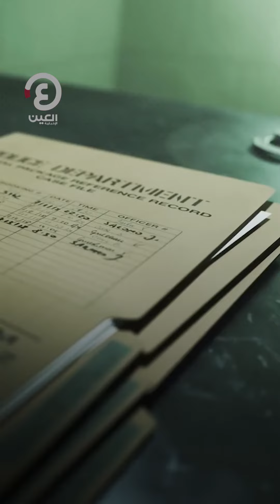بعد ربع قرن .. كشف لغز «الديك الذهبي»